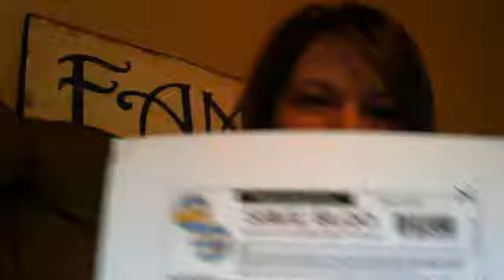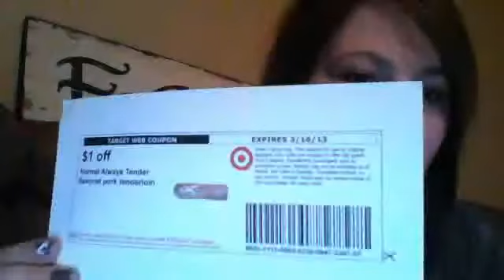Target Printables for cheap food!! February 11, 2013 10:15 PM